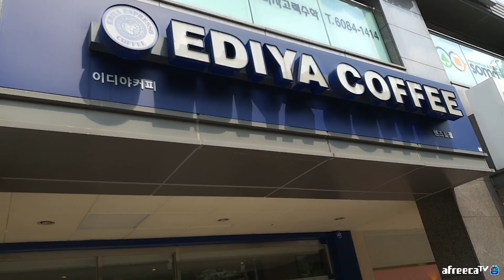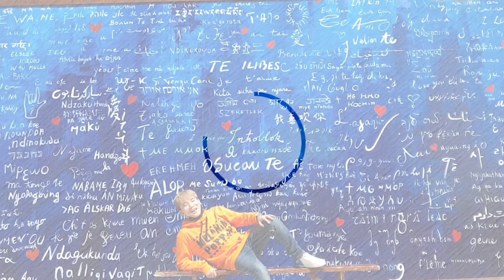휘온, 죄송합니다.. 먹튀했습니다. (Hwion, I'm sorry. Eat and run away.)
썸네일도 의아하죠..? 네 처음이자 마지막으로 먹튀했습니다..
초복날에 삼계탕아닌 삼겹살 정말 맛있게 먹고 달렸습니다..
잘먹었으니 후식으로 시원하게 딸기빙수도 먹었구요..
영상확인해주세요..